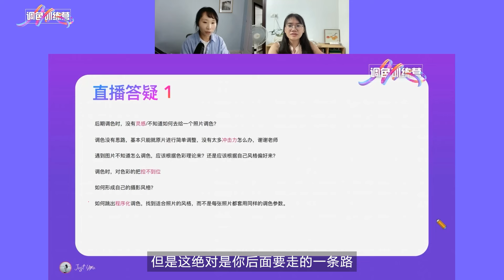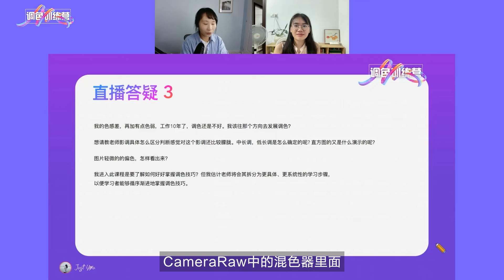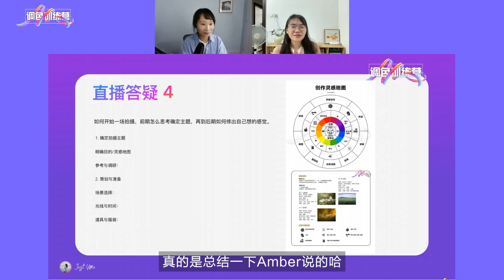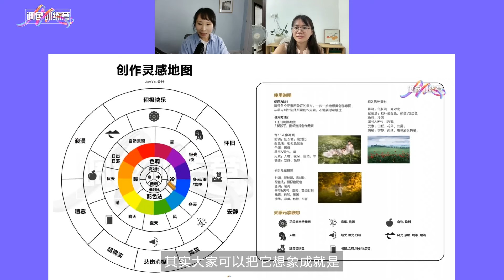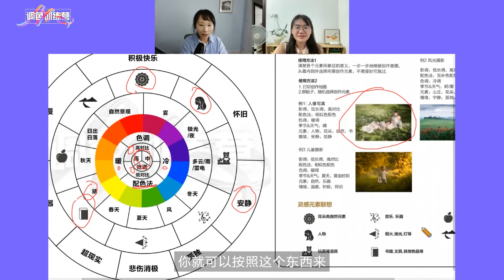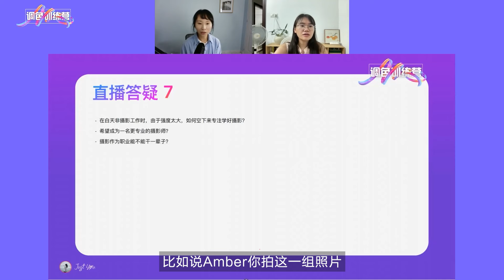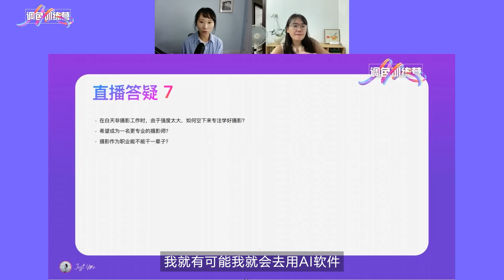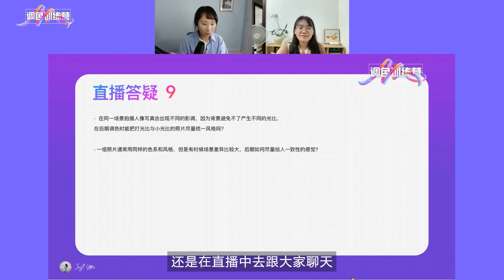直播回放：JustYøu调色思维特训营（第一期）： 后期调色没有灵感，如何形成自己的摄影风格？如何开始一场拍摄？如何专注学好摄影？中西摄影风格的差异？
🌄JY风光精品课：逆袭之路，从这里开始！

🎨JustYøu-Lr&Acr 蒙版预设-让后期更高效！

直播问答：
1. 关于调色与风格的基础和灵感：
  - 后期调色时，没有灵感/不知道如何去给一个照片调色？
  - 调色没有思路，基本只能就原片进行简单调整，没有太多冲击力怎么办，谢谢老师
  - 遇到图片不知道怎么调色，应该根据色彩理论来？还是应该根据自己风格偏好来？
  - 调色时，对色彩的把控不到位？
  - 如何形成自己的摄影风格？
  - 如何跳出程序化调色，找到适合照片的风格，而不是每张照片都套用同样的调色参数。

2. 色彩理论与工具的理解：
  - 我的色感差，再加有点色弱，工作10年了，调色还是一坨翔。我该往那个方向去发展调色？
  - 想请教老师影调具体怎么区分判断感觉对这个影调还比较朦胧。中长调，低长调是怎么确定的呢? 直方图的又是什么演示的呢？
  - 图片轻微的偏色，怎样看出来？
  - 一组照片通常用同样的色系和风格，但是有时候场景差异比较大，后期如何尽量给人一致性的感觉？
  - 在同一场景拍摄人像写真会出现不同的影调，因为背景避免不了产生不同的光比，在后期调色时能把打光比与小光比的照片尽量统一风格吗？

3. 色彩与摄影书籍推荐：
  - 业余爱好者想学习色彩一类的知识，有没有推荐的书籍可以学习？
  - 希望老师推荐一些对人像摄影色彩搭配有用的书籍。
  - 提升审美的书籍、影视作品、艺术家推荐，感谢！

4. 实际摄影技巧与引导：
  - 如何开始一场拍摄，前期怎么思考确定主题，再到后期如何修出自己想的感觉？
  - 人像的情绪应该如何更好的调动模特的情绪？
  - 在人像摄影的初学阶段，摄影师该怎么学习人物对画面的表现力？
  - 为了更好的引导模特，我认为拍摄者本身也需要学习一下如何面对镜头？
  - 不是横平竖直的照片是不是更能突出人物个性？
  - 在拍摄时，测光和自动对焦，这两个概念有些分不清？

5. 职业摄影师的成长与挑战：
  - 在白天非摄影工作时，由于强度太大，如何空下来专注学好摄影？
  - 希望成为一名更专业的摄影师？
  - 摄影作为职业能不能干一辈子？
  - 如何保持创作初心？

6. 艺术与摄影的思考：
  - 我曾经在法国生活过11年，在巴黎因为工作而接触到影视时尚领域比较多，回国以后发现，国内外对影视时尚和摄影在审美、风格上，有比较大的区别，想请老师详细分析一下，这种差异性具体体现在哪些地方，造成这种差异性的具体原因有哪些？Merci d'avance!
  - 对於艺术的提问，如果定义「好」的艺术？或者该说，我们应该为艺术定等级吗？
  - 摄影现在的门槛越来越低了，每天都有大量的图片诞生，AI技术的加持也让摄影变得更具可玩性，要想让摄影成为一门手艺或者职业，我们应该如何操作？